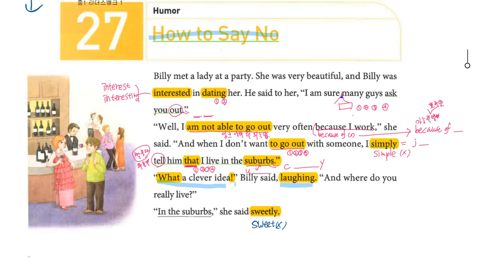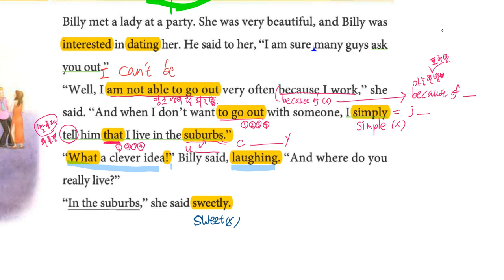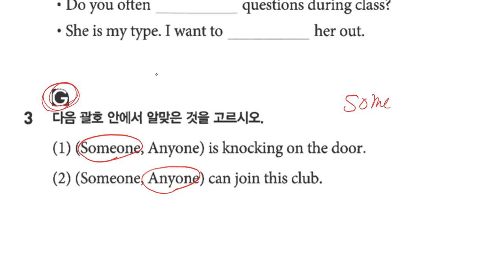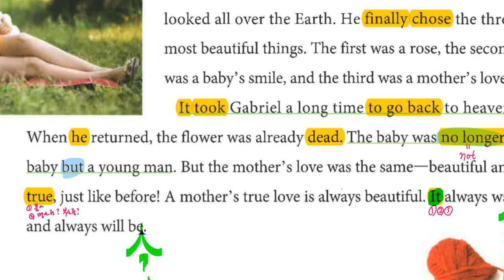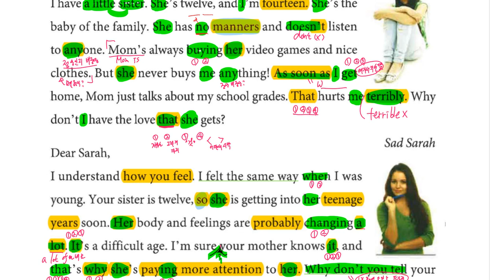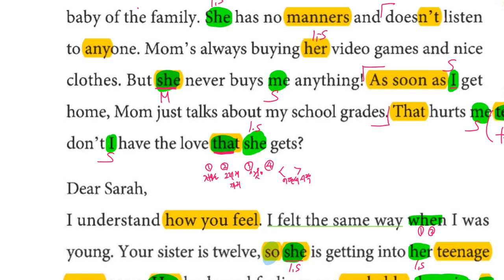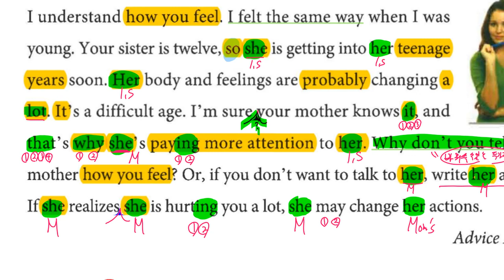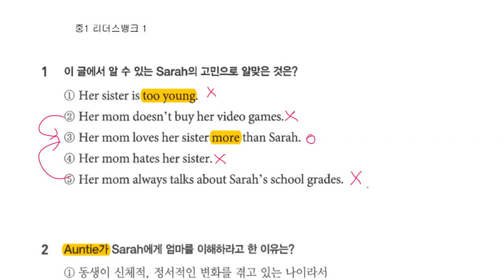중1 2019 11 25